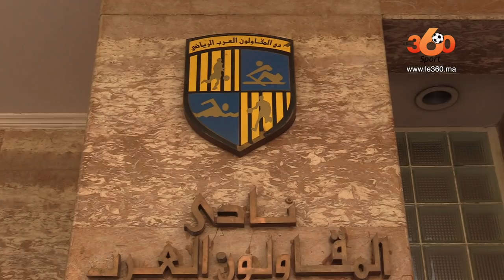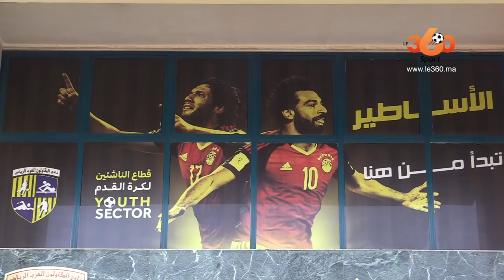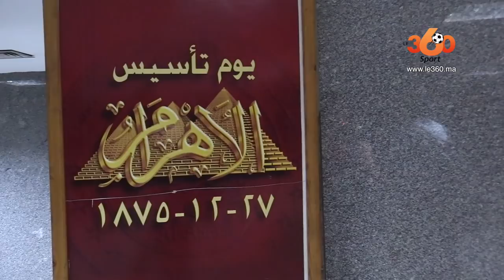Le360.ma • Mohamed Salah, superstar dans son pays.